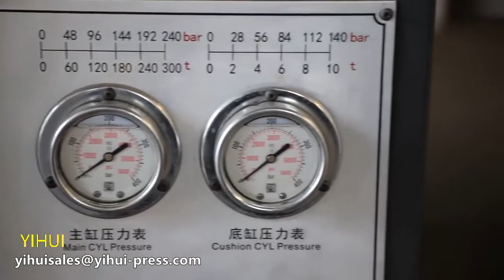Yihui brand new type China 4 post forging press yha3 with automatic arm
Dongguan Yihui Hydraulic Machinery Co.,LTD